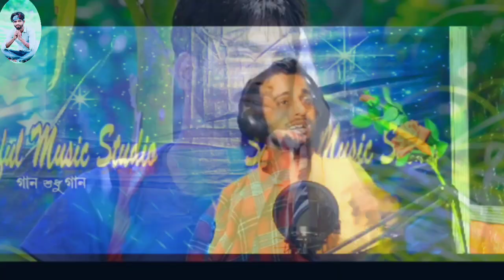ami beshe tahkte Ei jibone loibona re Elimar nam singar saiful Islam Bangla song 2022 //MRF STUDIO2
Ami besha thakte Ei jibune loibona re Elimar name singer Saiful Islam

singer Saiful Islam
music Saiful Islam
Cemera Amzad
Eidet moynal Hoque
Deitir moynal
model Fulchan&majini&Saddam